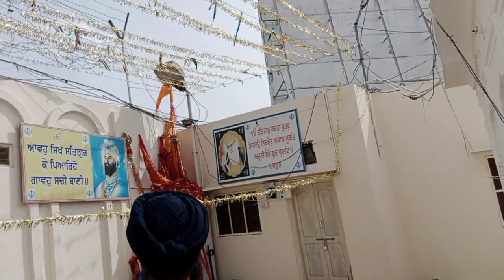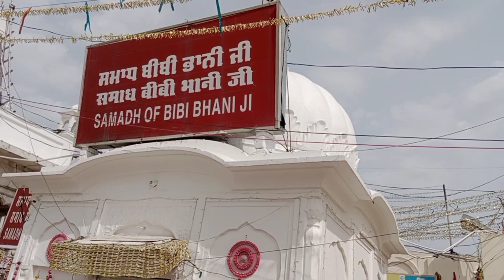Gurdwara Dera sahib | vlog5 |full tour &information.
Gurdwara dera sahib . baba badhbagh singh ji.